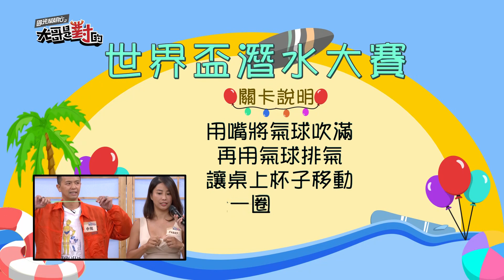【在水裡比在陸地還要美！自由潛水的極限妹子！】｜國光幫幫忙之大哥是對的 精華